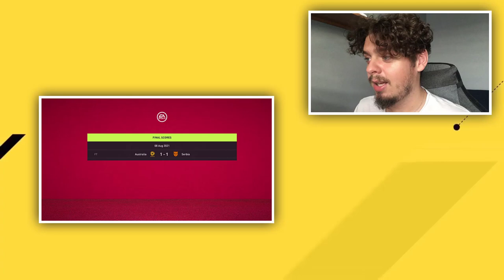5 POMYSŁÓW NA UROZMAICENIE GRY W FIFA 22 W WAKACJE!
DZISIAJ PRZEDSTAWIE WAM 5 POMYSŁÓW JAK MOŻNA UROZMAICIĆ SWOJĄ GRĘ W ULTIMATE TEAM, TRYBIE KARIERY W GRZE FIFA 22!